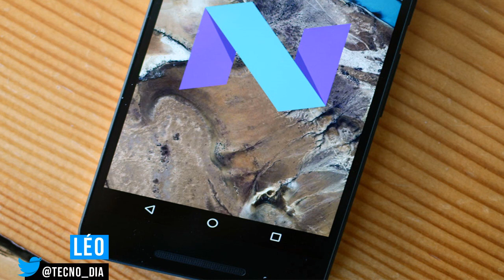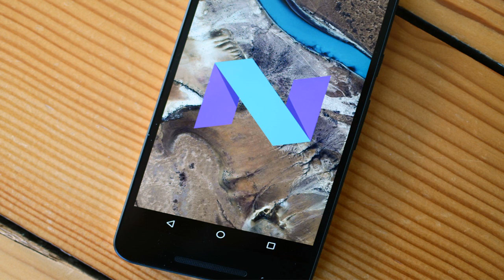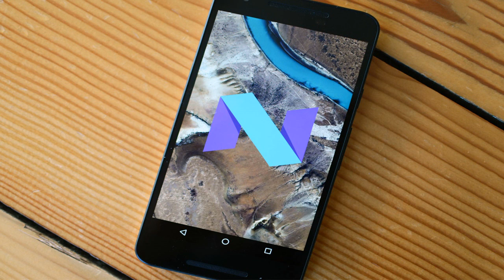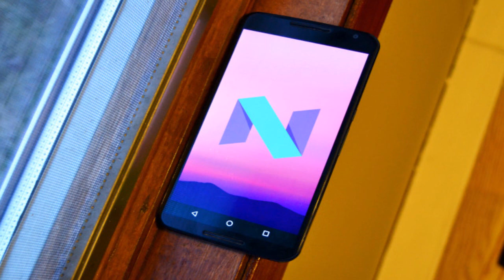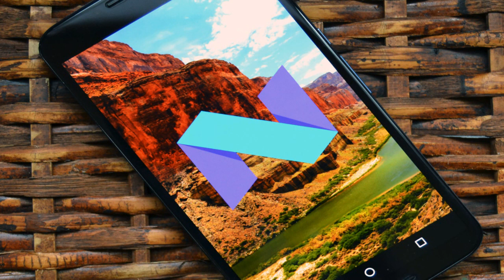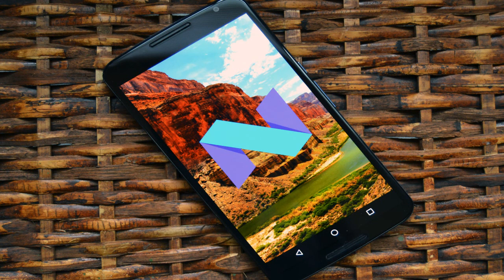Veja nesse vídeo se seu CELULAR vai RECEBER ou NÃO o ANDROID 7.0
- Lista atualizada de celulares que vão receber o Android 7!

TECNODIA CURSOS

TECNODIA NETWORKS

TECNODIA CURSOS
Cursos on-line para criadores de conteúdo

PORTAL TECNODIA
Conteúdo para quem produz conteúdo. Seja tech!

TECNODIA RECOMENDA

tecnodia